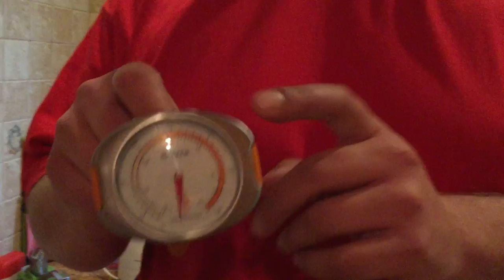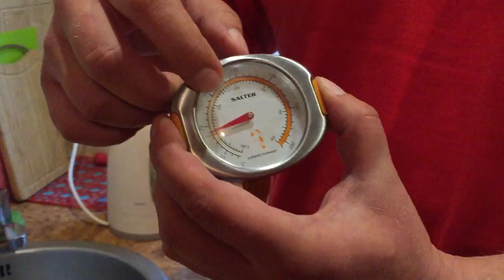Jak zrobić fondant przeciwko nozemie - cz. 1